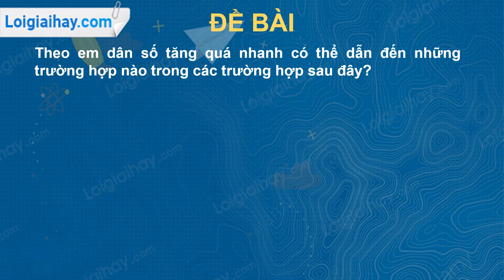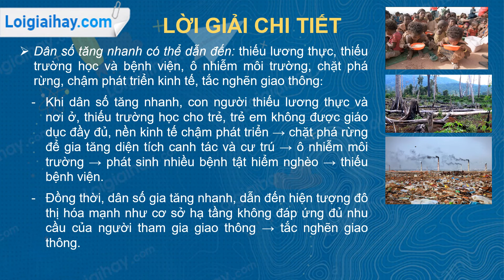Trả lời câu hỏi thảo luận số 3 trang 145 SGK Sinh học 9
Theo em dân số tăng quá nhanh có thể dẫn đến những trường hợp nào trong các trường hợp sau đây?
 a) Thiếu nơi ở
 b) Thiếu lương thực
 c) Thiếu trường học và bệnh viện
 d) Ô nhiễm môi trường
 e) Chặt phá rừng
 f) Chậm phát triển kinh tế;
 g) Tắc nghẽn giao thông
 h) Năng suất lao động tăng .